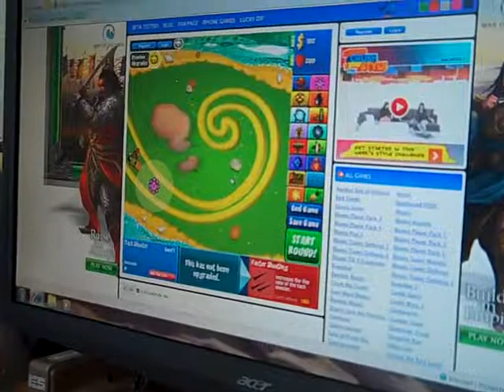Bloons Tower Defense 4 Expansion Pack Walkthrough Part 3